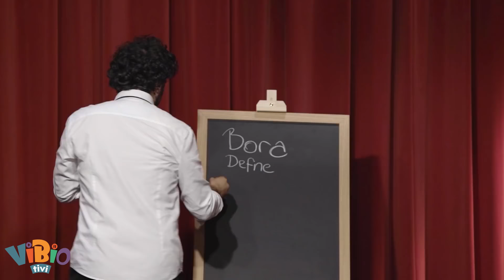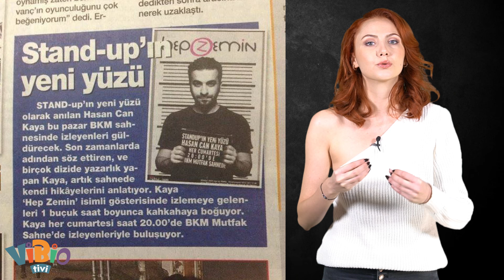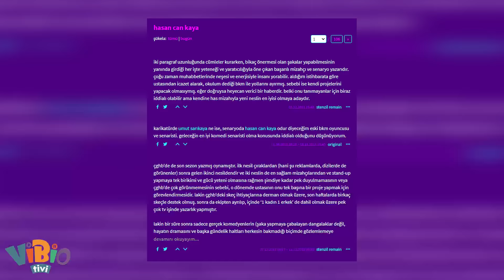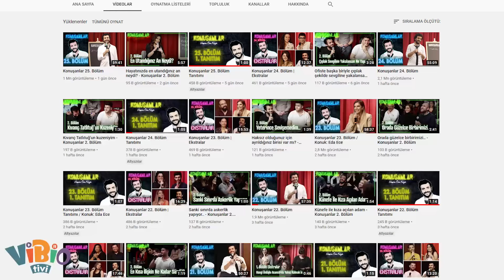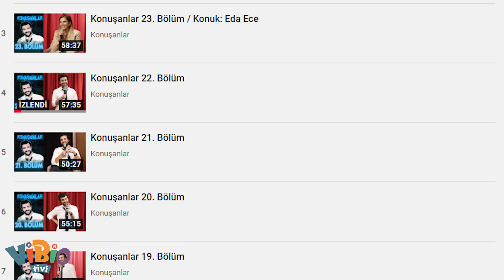Hasan Can Kaya Aslında Kim? I Nasıl Başardı?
Oh beeee... Sonunda şöyle youtube’da yaptığı işi övebileceğimiz, öyle ona buna özendirmeyen, tek amacı gülmek ve gülerken güldürmek olan,
ordan burdan format araklayıp aha ben buldum demeyen birini anlatıcam uzun zaman sonra burada.

Çoğumuz onu youtube’da yaptığı konuşanlar programıyla tanıdık ama bunun çok öncesi ve arkası da varmış. Yıllardır süregelen çabalar,
setlerde geçirilen saatler, verilen emeğin geri alınamaması,
hüsran, hayal kırıklığı ama en sonunda gelen geri döndürülemez başarı onun hikayesi.

Hakkında yeni nesil komedyen deniyor ama aslında o eski nesilden gelen bir komedyen.

Buyrun, Konuşanlar’ın konuşturanı Hasan Can Kaya...